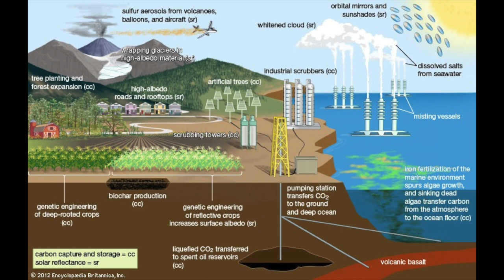Geoingeniería. El Gran Fraude Climático - Presentación del libro 2/5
Silvia Ribeiro, directora para América Latina del Grupo ETC, explica que es la geoingeniería y por qué es una solución falsa al calentamiento climático.